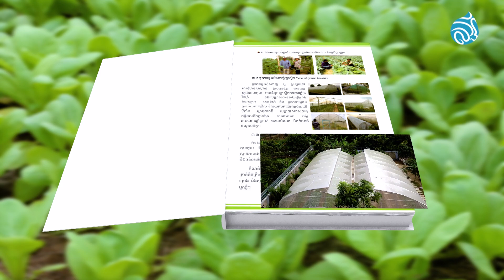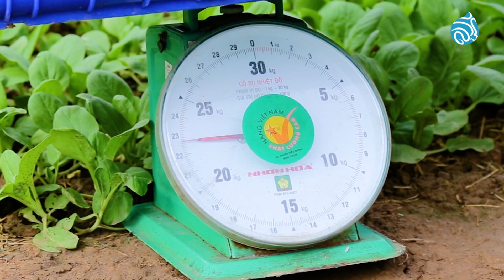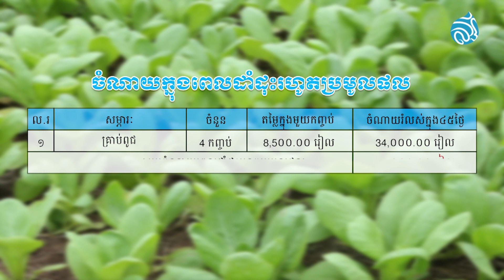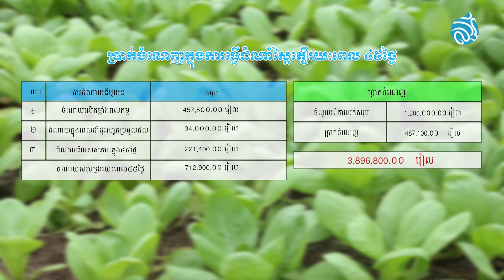Importance of Growing Vegetable in net house | សារៈប្រយោជន៍នៃការដាំដំណាំក្នុងផ្ទះសំណាញ់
Net house is a structure made of metal or wood and is sealed by net. This technique is highly effective in pest control in crop production (nursery and production).

សារៈប្រយោជន៍នៃការដាំដំណាំក្នុងផ្ទះសំណាញ់
ដើម្បីជ្រាបកាន់តែច្បាស់សូមទស្សនាកម្មវិធី  “កសិករវៃឆ្លាត”
ផ្សាយផ្ទាល់ វេលាម៉ោង១១:៣០ព្រឹក ដល់១២ថ្ងៃត្រង់ និងផ្សាយឡើងវិញ វេលាម៉ោង៧:៣០ដល់៨នាទីយប់។
នៅលើ Facebook page របស់ទូរទស្សន៍ផ្កាឈូក (Lotus TV) ដូចខាងក្រោម :
Facebook និង YouTube ផ្លូវការផ្កាឈូក៖
សូមអរគុណ។